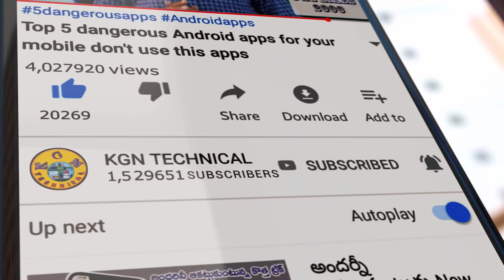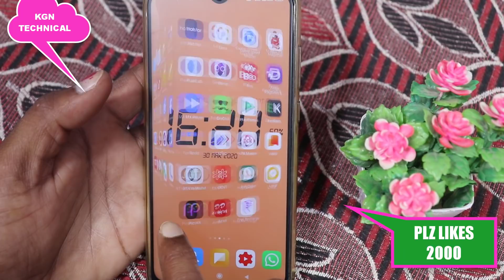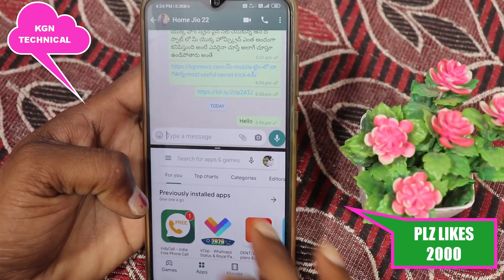మీ Mobile లో దాగి ఉన్న 2 అద్భుతమైన సీక్రెట్ Settings ఒక్కసారి చూశారంటే షాక్ అవుతారు Android hidden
మీ Mobile లో దాగి ఉన్న 2 అద్భుతమైన సీక్రెట్ Settings ఒక్కసారి చూశారంటే షాక్ అవుతారు